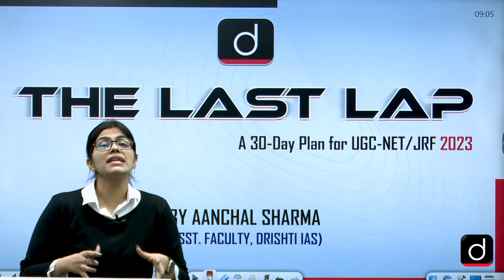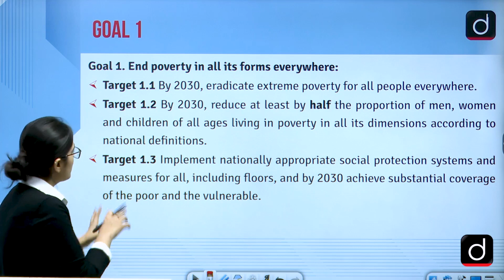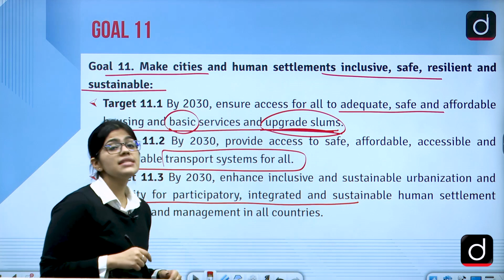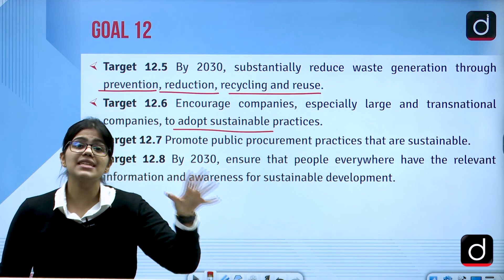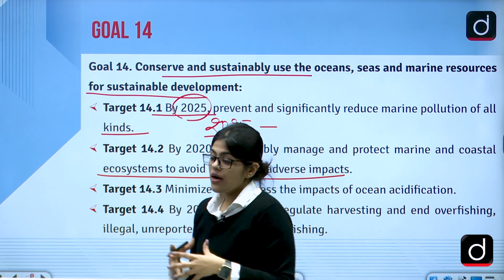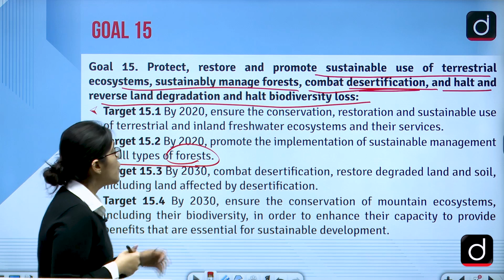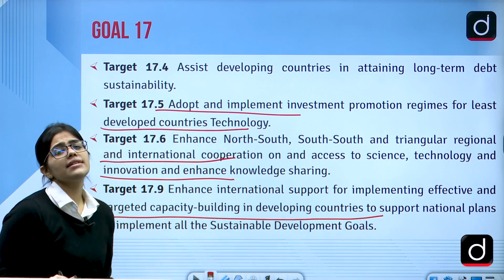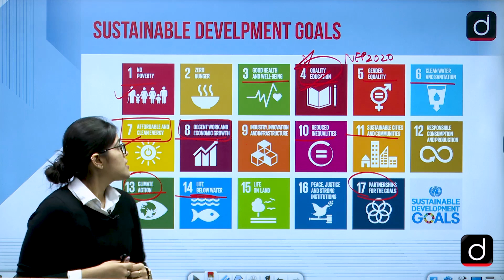The Last Lap Day 18 | People, Development & Environment | UGC NET 2023| Paper 1|By Ms.Aanchal Sharma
Team Drishti brings to you a new 30-day program “THE LAST LAP” for you to crack your UGC NET 2023 examination. Keeping in mind previous years’ questions, important concepts will be dealt with and explained in detail for the last-minute revision of the candidates.

Every year a large number of candidates appear in the UGC NET exam to become Assistant Professors in Central Universities across India. While preparing for the UGC NET exam, it is important for the candidates to analyse the previous years’ papers.

In this video, Ms. Aanchal Sharma will be discussing the most important concepts through the PYQs and will be providing the in-depth analysis of the same.

Time Stamp:
00:00 - INTRODUCTION
01:16 - SDG DISCUSSION
06:16 - SDG 9
07:52 - SDG 10
11:00 - SDG 11
17:14 - SDG 12
21:52 - SDG 13
24:15 - SDG 14
28:36 - SDG 15
33:40 - SDG 16
34:40 - SDG 17
38:20 - PYQ 1
40:13 - PYQ 2